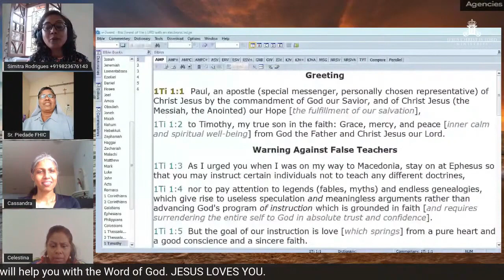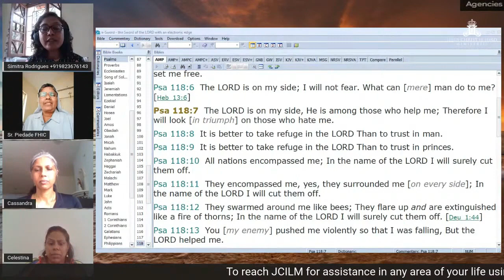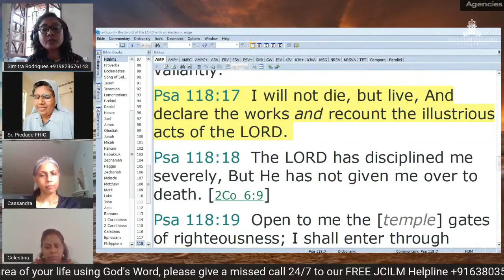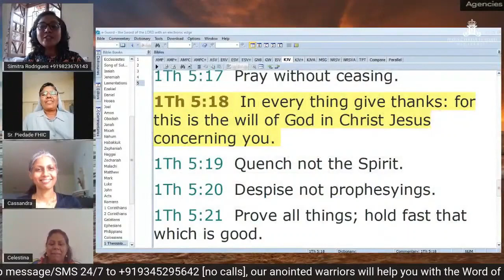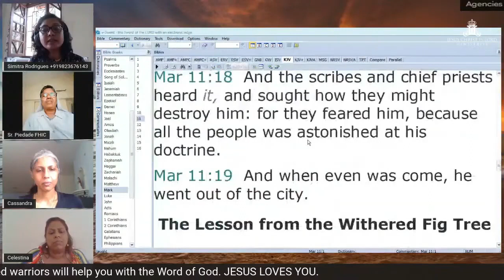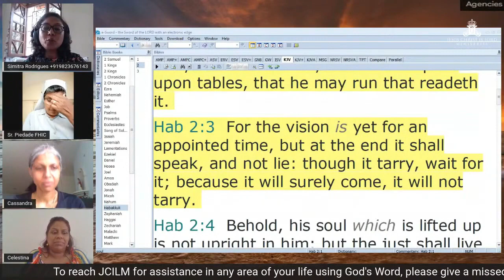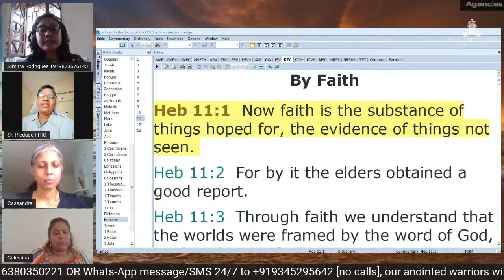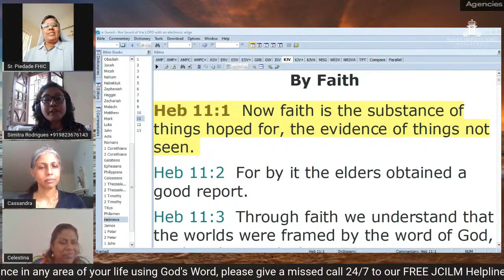Victory, In Union With Christ, Over Cancer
Victory, in union with Christ over cancer (Hodgkin’s Lymphoma 4th stage) Thank You JESUS!

Do Not Judge | Killing Cancer With The Word of God, Part 21

The contents of the video include:
00:00 Testimony of Sr Piedade
09:33 Psalm 27:13-14
09:40 1 Peter 2:24
09:47 Psalm 118:17
10:50 Jesus your blood is flowing into me
15:48 2 Chronicles 20
16:10 Psalm 97:5
16:25 Philippians 4:13
16:48 Psalm 118:17
18:11 God's love
21:25 God is my strength
22:13 Victory of Jesus Christ
24:06 1Thessalonians 5:18
27:00 Being in the presence of God
29:13 Mark11:24
30:08 Habakkuk 2:2-3
31:15 Hebrews 11:1
33:20 Speak and believe the scripture promises
35:12 God is faithful to His Word
41:09 Prayer